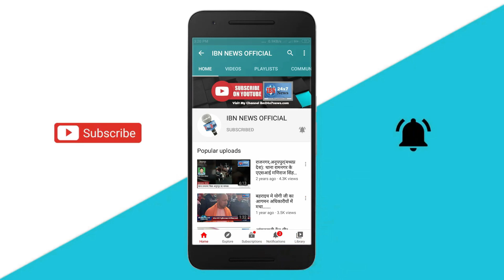कॉमेडियन श्याम रंगीला आम आदमी पार्टी में शामिल, पीएम नरेंद्र मोदी की मिमिक्री से हुए थे मशहूर